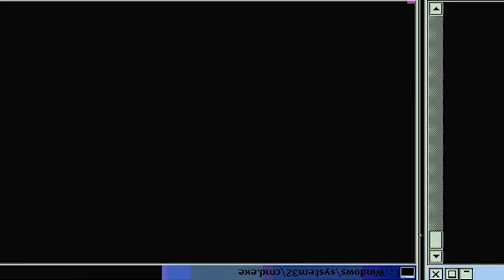KANAO'S CRAZY PAST?! Demon Slayer: Kimetsu No Yaiba - Episode 25 | Reaction